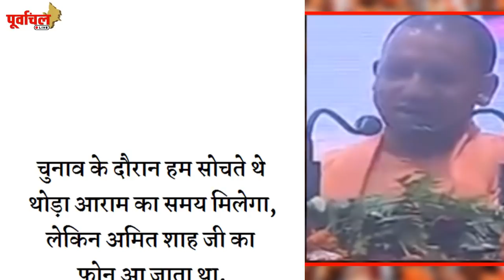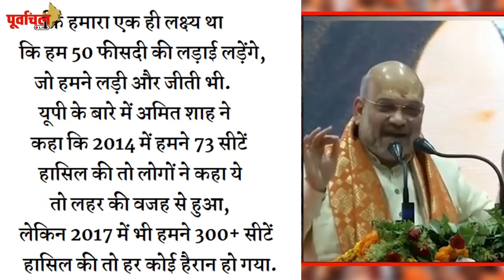योगी ने बताई वो अंदरूनी कहानी : कैसे BJP ने यूपी में मचाया तहलका !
इस सभा में योगी आदित्यनाथ ने वो अंदरूनी कहानी बताई है। इस कहानी में योगी ने U.P. में जीत का "गुप्त" रहस्य खोला है! देखिए इस रिर्पोट में.